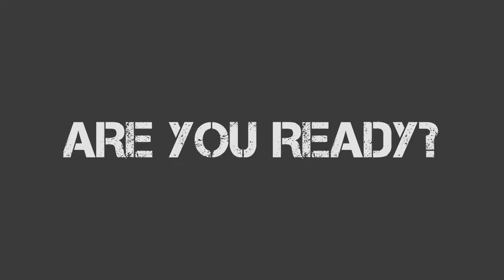WORLD B-BOY *TRAILER*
Edited by Alex Filipe TV

Maker from Portugal 🇵🇹